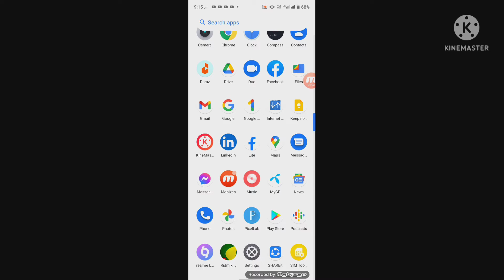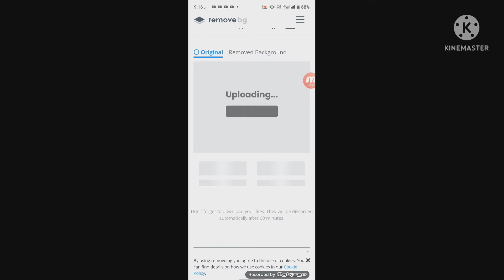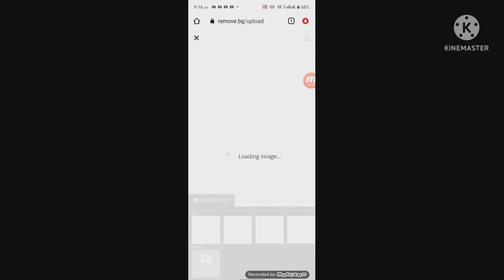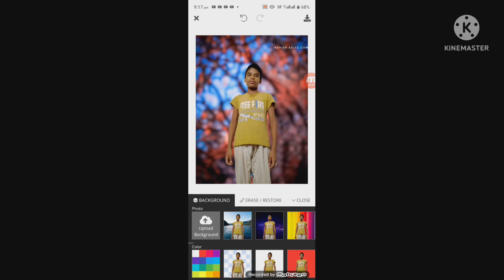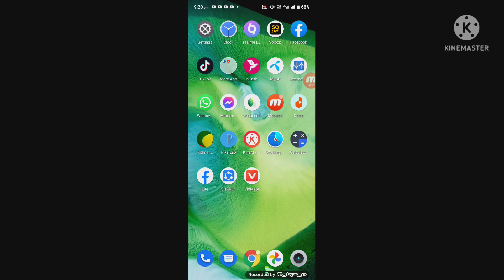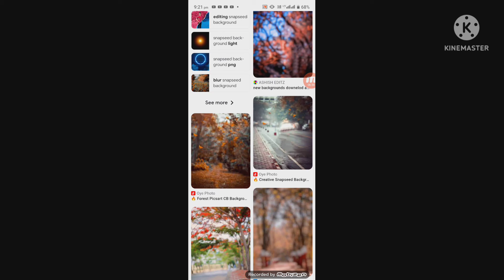অনলাইনে ফটো এডিটিং ১ মিনিটে | how to edit photo in online photo editor | Shakil Technology Pro